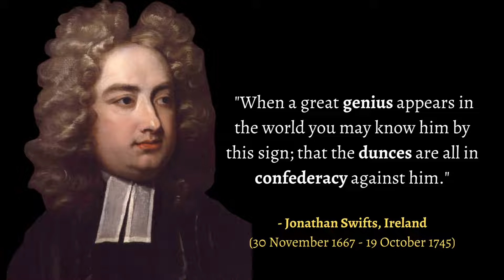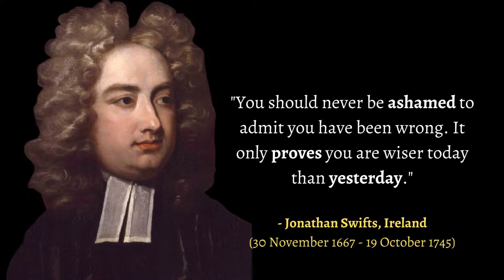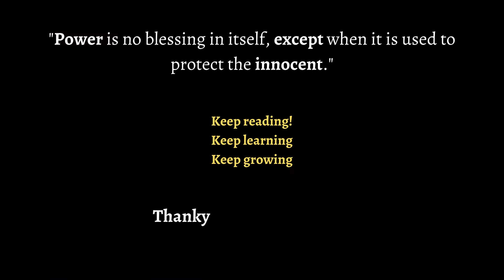Jonathan Swift Quote Which Is Better Known In Youth To Not To Regret In Old Age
Jonathan Swift was an Anglo-Irish satirist, author, essayist, political pamphleteer, poet, and Anglican cleric who became Dean of St Patrick's Cathedral, Dublin, hence his common sobriquet, "Dean Swift".
Jonathan Swift, the renowned author of "Gulliver's Travels" and a master of satirical wit, once penned a timeless reflection on the wisdom of youth and the counsel it offers for a fulfilling life. This poignant quote encapsulates the essence of making choices that stand the test of time, resonating deeply with those who ponder the path they tread in their formative years.

Swift's words serve as a beacon for the young, urging them to consider their actions with foresight, understanding that the decisions made today will shape the contours of their tomorrows. It speaks to the notion of living without the burden of regret, a sentiment cherished by all who aspire to embrace life with clarity and purpose.

As the years advance and the tapestry of life unfolds, Swift's quote serves as a gentle reminder to nurture aspirations, pursue passions, and cultivate relationships that enrich the soul. It echoes through the corridors of time, offering solace and encouragement to those navigating the complexities of existence.

In essence, this quote by Jonathan Swift is a timeless testament to the value of mindful living, encouraging the young to chart a course guided by conscience and integrity, so that when the twilight years beckon, they may look back with fondness rather than rueful regret.

✨ Interactive Community: Join a community of like-minded individuals who appreciate the power of words. Share your favorite quotes, engage in discussions, and connect with fellow seekers of inspiration.

Thank you for choosing Quotes Speech as your source of inspiration. Let the power of words transform your life!